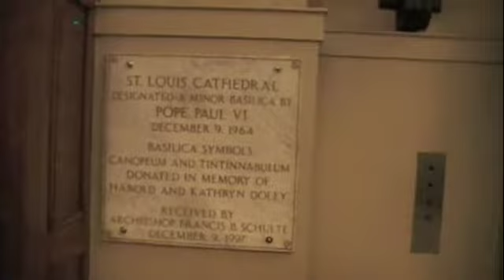Jackson Square and the St Louis Cathedral, NOLA